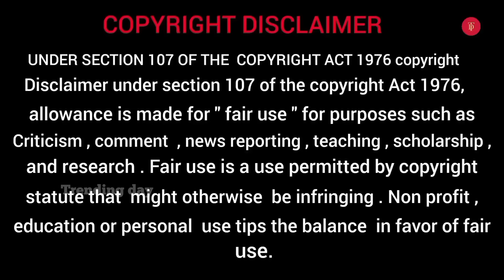NEEYA NAANA 90s MUSICE VS 2ks MUSICE TROLL VIDEO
NEEYA NAANA 90s MUSIC VS 2ks MUSIC TROLL VIDEO